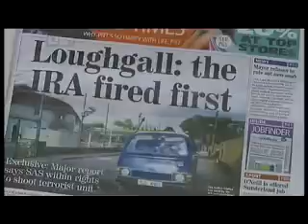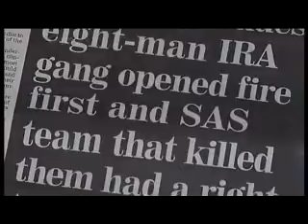S.A.S WIPE OUT IRA MEN-WHO DARES WINS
Eight members of the IRA's so-called 'East Tyrone brigade' were shot dead by the SAS in a fierce gun battle at Loughgall on 8 May 1987.
They were killed as they approached the station with a 200lb bomb, its fuse lit, in the bucket of a hijacked digger.
The IRA men who died were the East Tyrone IRA 'Commander' Patrick Kelly, 32; Declan Arthurs, 21; Seamus Donnelly, 19; Michael Gormley, 25; Eugene Kelly, 25; James Lynagh, 31, Patrick McKearney, 32 and Gerard O'Callaghan, 29